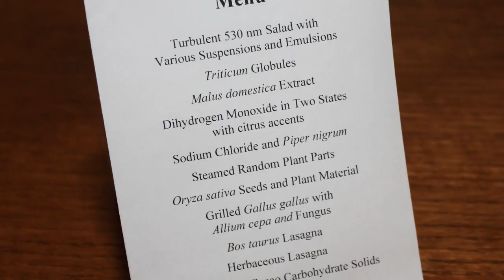Dinner with a Scientist Video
Dinner with a Scientist are semi-formal events in the Oakland Unified School District that bring together local scientists, teachers, and students to learn from each other.  Each event features science activities, engaging speakers, and great conversations.  Over the course of the evening, teachers and students meet a diverse number of scientist including researchers, university professors, engineers, doctors, veterinarians, and even forensic scientists.